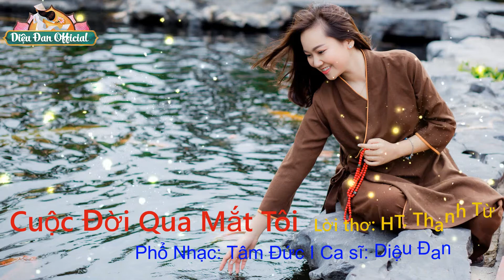Cuộc Đời Qua Mắt Tôi I Diệu Đan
Mọi người đăng kí link dưới để cùng nghe những ca khúc nhạc Phật Giáo mới nhất của Diệu Đan nhé:
Cảm ơn mọi người nhiều ạ !
►Ca khúc: Cuộc Đời Qua Mắt Tôi
Thơ: HT. Thích Thanh Từ
Phổ Nhạc: Tâm Đức
Chiếc thân tứ đại khói,
Sinh hoạt thế gian mây.
Thành công khối nước đá,
Thất bại chùm bọt tan.
Nhục vinh bong bóng nước,
Thương ghét hạt sương mai.
Khổ vui trong giấc mộng
Danh lợi bóng chim bay.
Tháng ngày cái chớp mắt,
Còn mất nước trăng lay.
Chung cuộc cơn gió thoảng,
Viên mãn bầu trời trong.
Ca sĩ
►Lyrics:

© Bản quyền thuộc về Diệu Đan Official